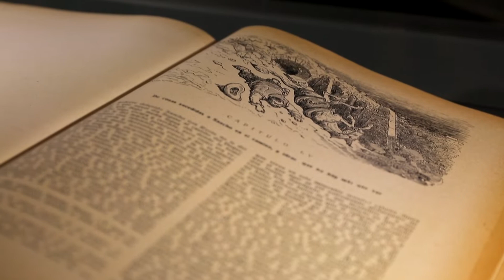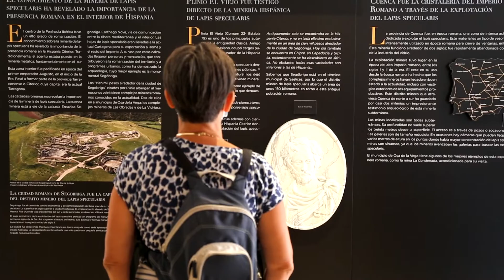The Mines of Lapis Specularis. "The condemned mine"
Video sobre la Mina La Condenada de Cuenca para el congreso:
Virtual 69th WDA /14th EWDA 2021